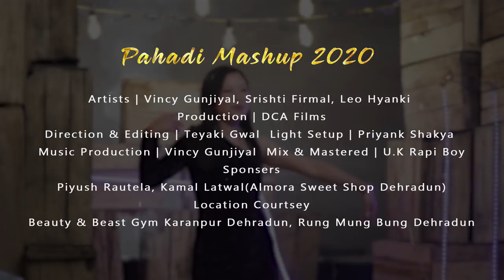MODERN PAHADI MASHUP 2020 HOLI SPECIAL/ VINCY GUNJIYAL , SRISHTI FIRMAL , LEO HYANKI / DCA FILMS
THANK YOU SO MUCH TO EACH AND EVERYONE
FOR YOUR PATIENCE ,LOVE & SUPPORT

    ORIGINAL SINGERS
1.TA CHUMA TA CHUMA  : MR. NARENDRA SINGH NEGI
2.NEROAC PAINT : LATE PAPPU KARKI  DA (we all love you)
3.VINCY GUNJIYAL RAP
4.NAANDU MAMA KI SYALI KAMLA : MR. GUNJAN DANGWAL
5.BHAGYANI BOU : MR.RAJNIKANT SEMWAL
6.LEO HYANKI RAP

      RUNG RAP LYRICS BY  BY VINCY
JE  rajari chichiye nage bare ko
hung je  katha fayeso
than ta takan je naggein liye
 hung ta aikho rayeSO
abtoh jeena bhi mushkil hua
 main tere bina kya karu
je aikho rayeso ta just for you
i just wana say I LOVE YOU
nothing else infidels
do you wana hear something else ?
a pahadi sonG is on the way to make you sinG even dance